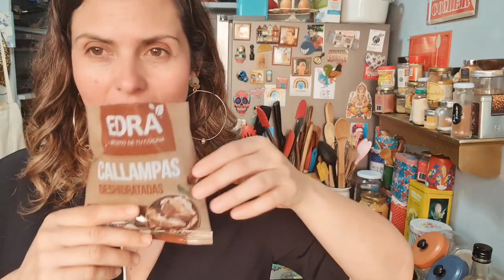Granola salada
-1 taza de avena, lo más entera que tengan.
-1/2 taza de mix de semillas y frutos secos picados, lo que tengan y quieran.
-2 cdas grandes de mostaza o aceite de oliva o 2 cdtas de tahine (pasta de sésamo)
-1 cdta de sal.
-hartas especias y hierbas a gusto.
-callampas deshidratadas, 1/4 taza picados.
Mezclar todo en un boul, poner en la lata de horno a 150 grados por 15-20 min y listo!
**perfecta para ensaladas, sopas, cremas o para realzar cualquier plato!